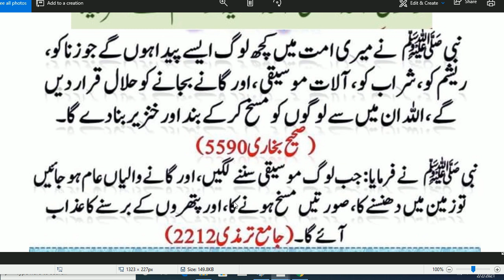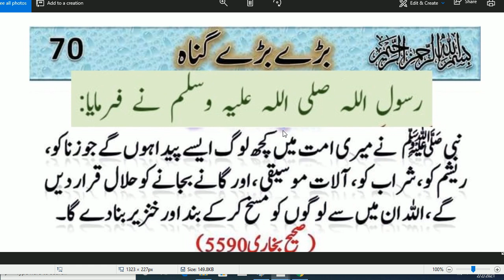Bary Bary Gonaon Ko Khod Per Halal Karne Walon k Sath Kia Ho Ga | Alarming Hadees Shari